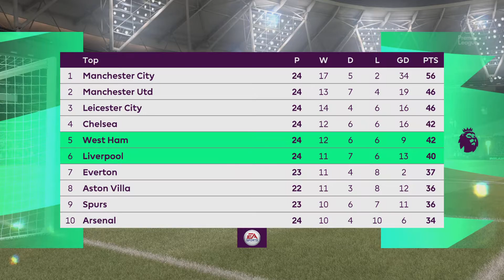Liverpool vs Westham premier league prediction matchday 203